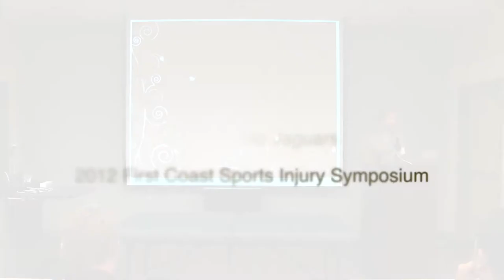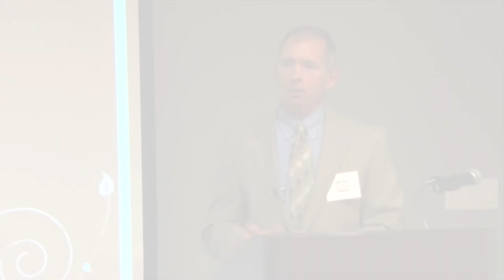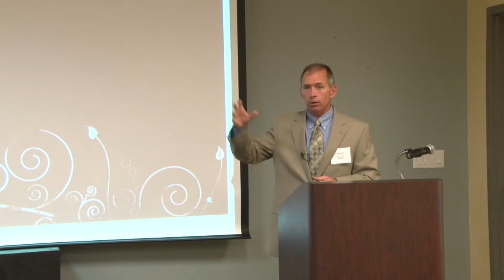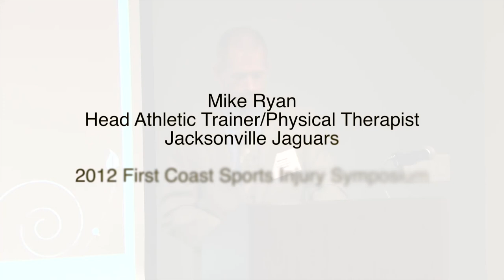Mike Ryan Keynote